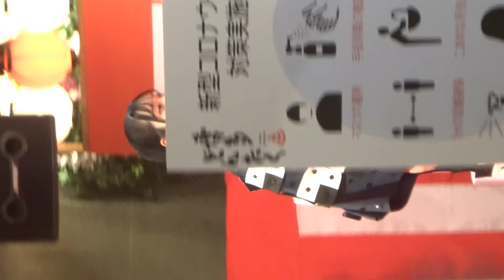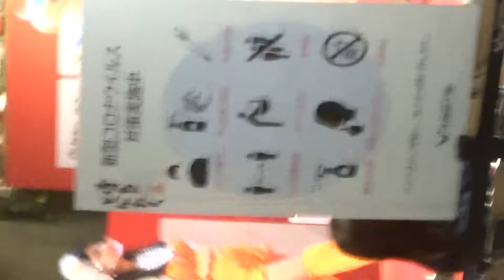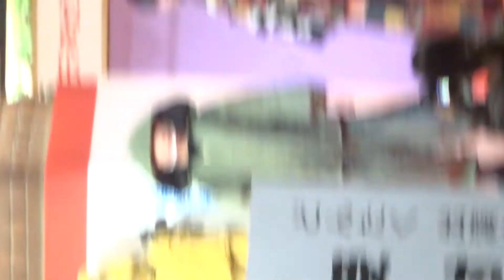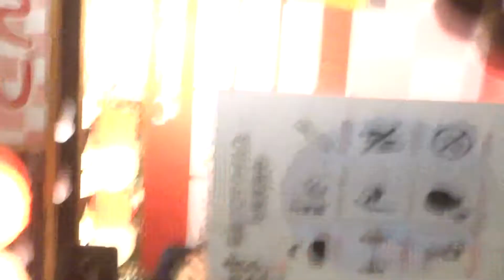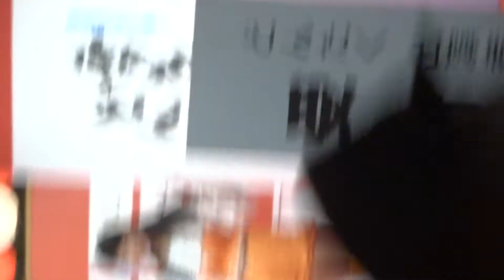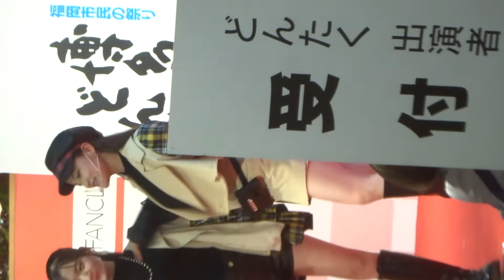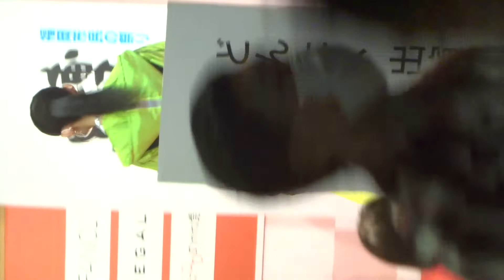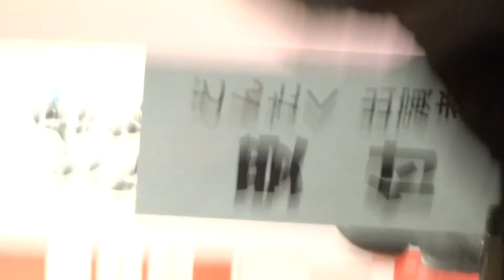地下街演舞台 ネクストモデルカレッジ 20220503 ファッションショー 博多どんたく 天神地下街演舞台